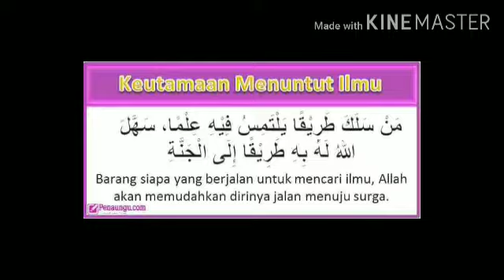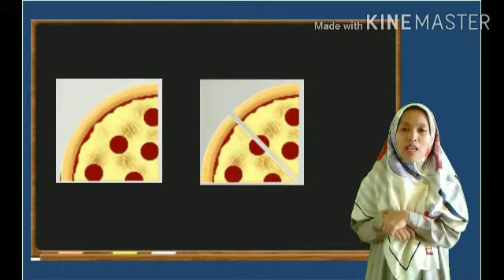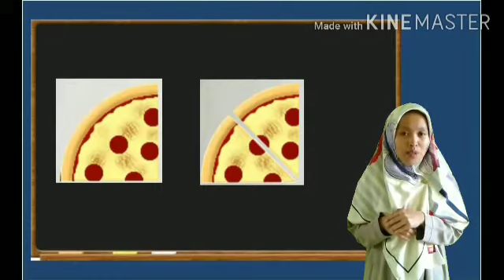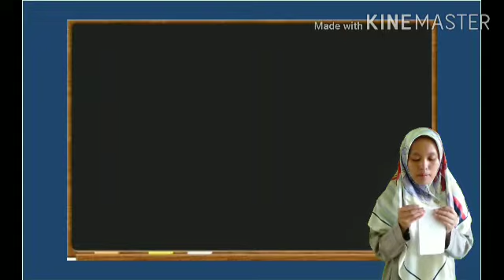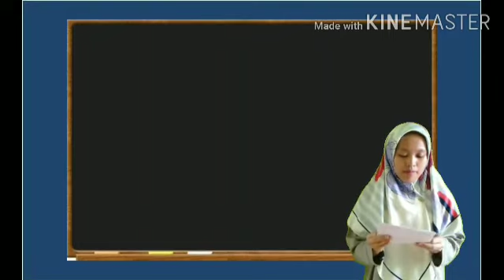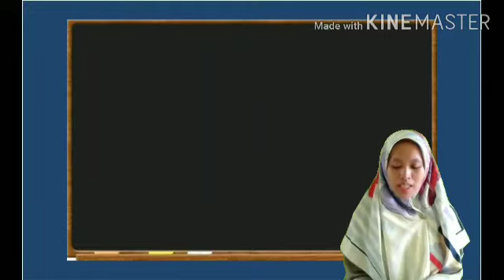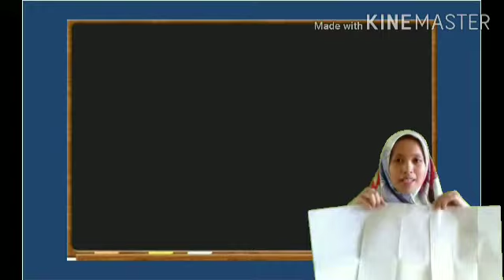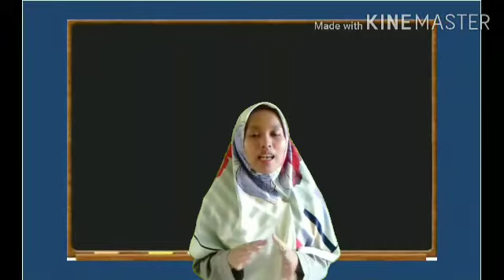Kelas 4 Matematika "Pecahan"